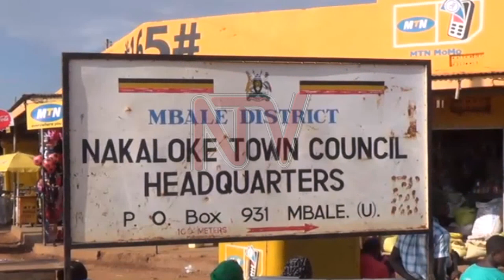Mbale RDC investigates illegal sale of gov't land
The Mbale Resident City Commissioner, Ahamada Washike, is investigating the illegal sale of over 20 acres of government land that include a school football pitch and three boreholes on the land in Nakaloke town council in the Northern city division in Mbale city. After stopping the sale process, Ahamada pledged that wrongdoers would not be allowed to thrive in this jurisdiction.